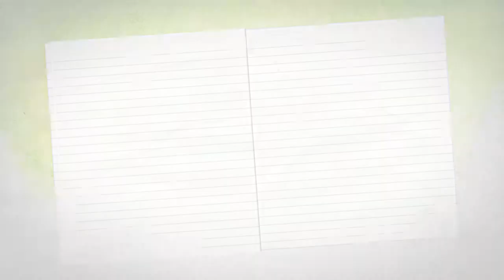Nesrin El Zayat, Filmmaker, Egypt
"Seit 2005 kochte Ägypten wie ein Vulkan."
"Since 2005 Egypt was boiling like a volcano."